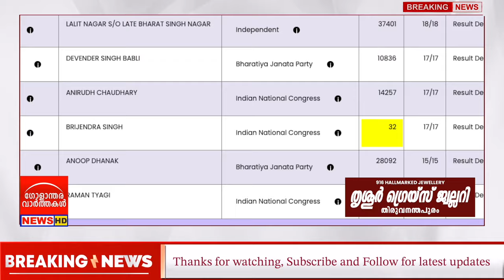9 നിയോജക മണ്ഡലങ്ങളിൽ തിരിമറി!! കർണാലിലും പാനിപ്പട്ടിലും ഉപതെരഞ്ഞെടുപ്പ്?